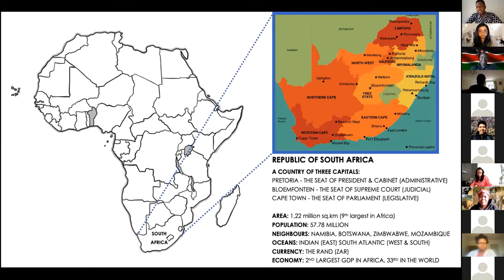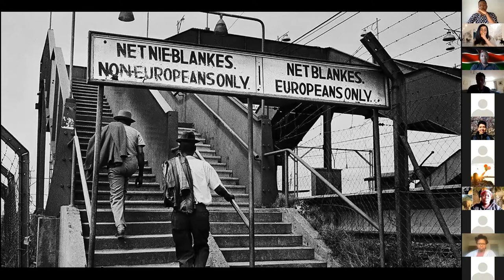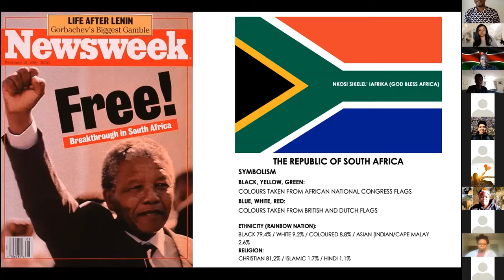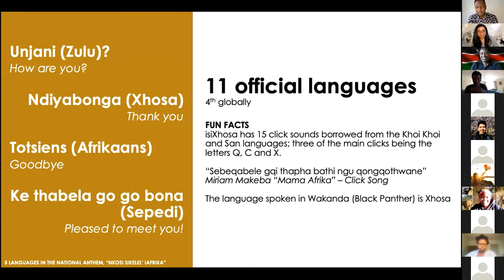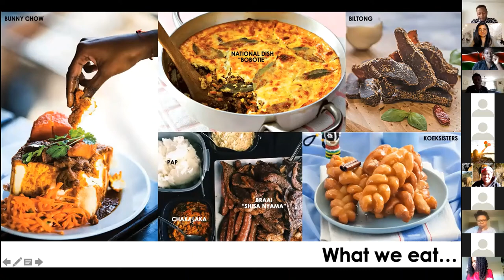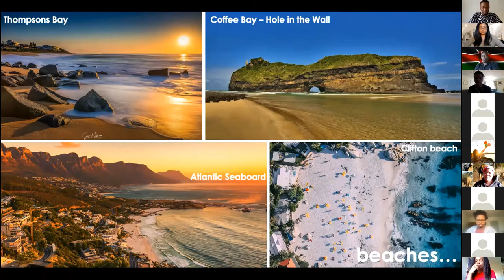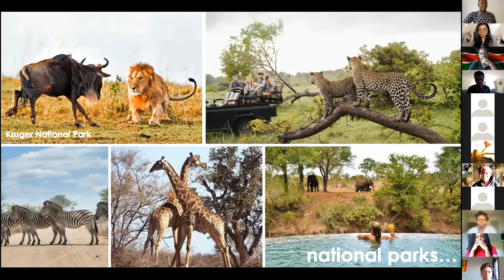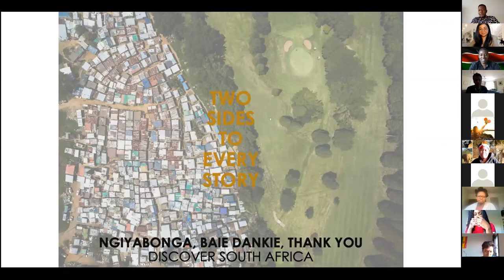Virtual World Tour with NFGL-KTH: South Africa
NFGL-KTH invites you to join us on a Virtual World Tour to discover new cultures and places around the world! It is a 2-hour zoom session with SI scholars presenting their home countries.

May 7: Philippines, Indonesia, Tanzania
May 14: Kenya, Rwanda, South Africa
May 21: Guatemala, Mexico, Bolivia
May 28: Bangladesh, Cambodia, Malawi, Panama